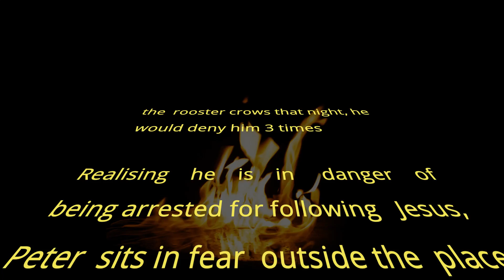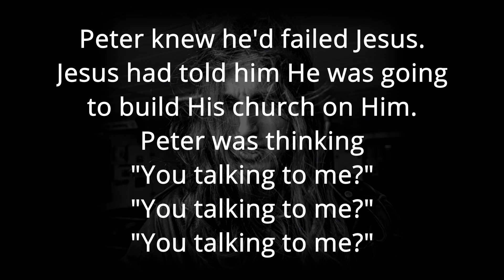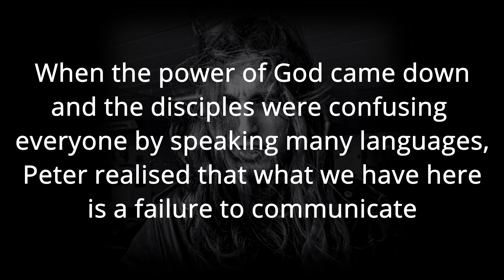Night Fear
Live action film!
Peter had a calling from Jesus. Watch him blow it.
Can you spot the references to well known films?

Special thanks to the Msonthi family who agreed to star in this video.
This was made under UK Covid 19 rules:
1) We filmed outside
2) There were less than 6 people
3) There were only 2 families

In order of appearance:
Peter - Grey Msonthi
Servant girl - Tamara Msonthi
2nd person - Angela Msonthi
3rd person - Paul Edwards